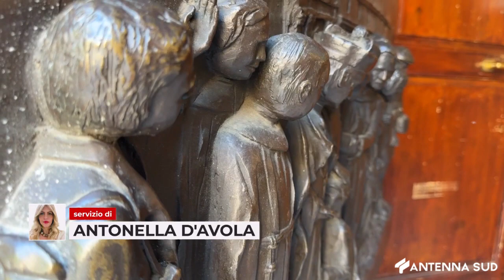14 MAGGIO 2024 - FOGGIA, RESTAURATA LA TELA SEICENTESCA LA SACRA FAMIGLIA